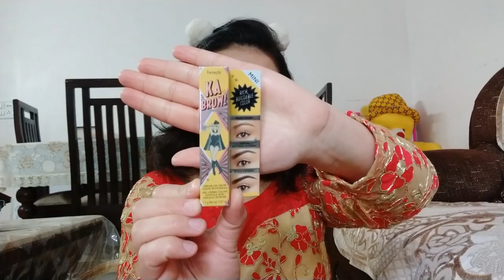DAY WEDDING GUEST MAKEUP TUTORIAL |DAY GLAM MAKEUP TUTORIAL| SOFT GLAM MAKEUP TUTORIAL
Hello friends,

L'Oreal Paris Infallible 24H Liquid Foundation, Natural Rose 125, 30ml

Wet n Wild Megaglo Hello Halo Liquid Highlighters, Guilded Glow, 15ml

LA Girl HD Pro Conceal (Concealer), Creamy Beige, 8g

Maybelline New York Fit me Loose Finishing Powder, 20 Light 20g ( light)

Loreal paris Bronze Duo -

Wet 'n Wild Color Rose In The Air Icon 10 Pan Palette, Multi-Color, 10g

Check out BEAUTY GLAZED MINI EYESHADOW PALETTE - MELON on Cuffs N Lashes!

- Lakmé Absolute Shine Liquid Eye Liner, Black, 4.5ml

Plum NaturStudio All-Day-Wear Kohl Kajal(with Flip-tip sharpener inside the box) 1.2g

Maybelline New York Face Studio Master Blush Palette, Pink, 13.5g
Nykaa CONCEALER -

Wet n Wild Seal The Deal Photo Focus Setting Spray, Clear, 45ml

Colorpop lipstick - November & Dreamy

SUGAR Cosmetics Matte As Hell Crayon Lipstick 01 Scarlett O'Hara (Red) With Free Sharpner, 2.8 g

All the products reviewed or shown on this channel are the products which i like to use and suits my skin well. I have not tried to push anyone to buy these products. I recommend products based on my personal experience.